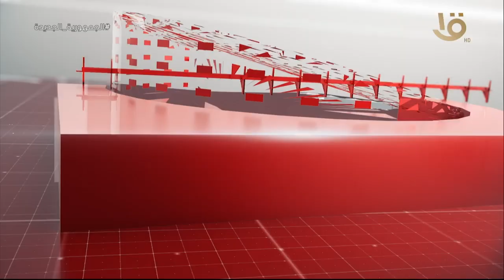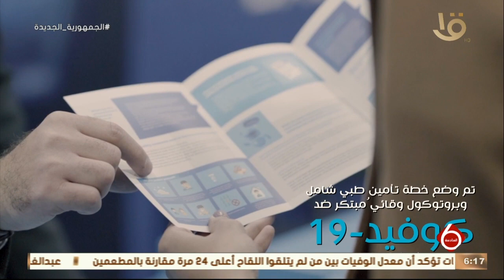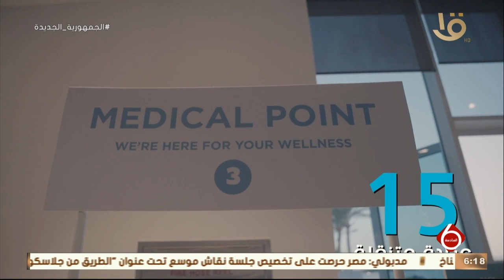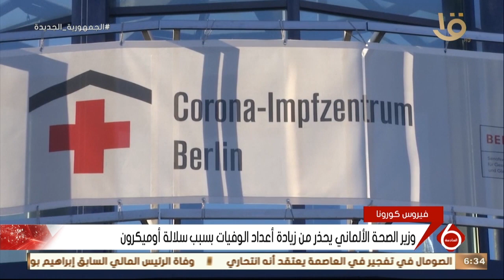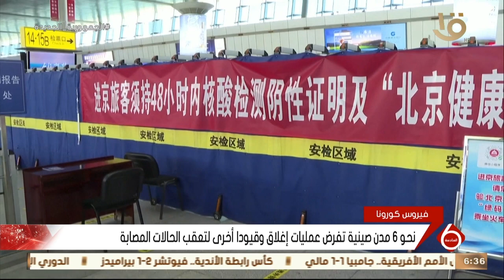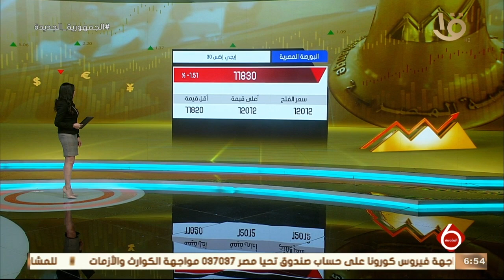نشرة السادسة | اهم الأخبار السياسية والاقتصادية محليا وعالميا.. 16-1-2022